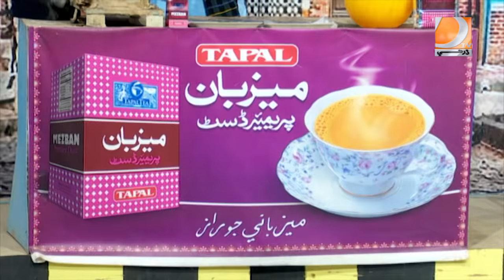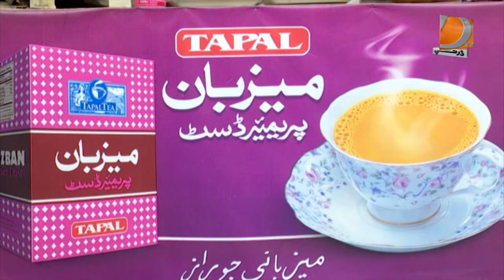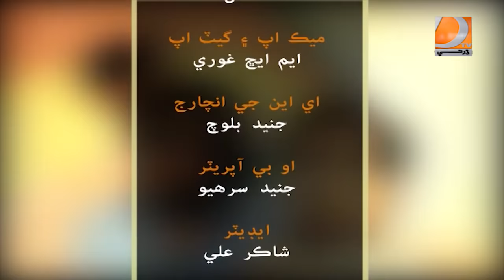Laughter House|Sohrab Soomro|Ali Gul|Hyder Qadri|Gamoo|Masroor Rajper|Shabir Jamali